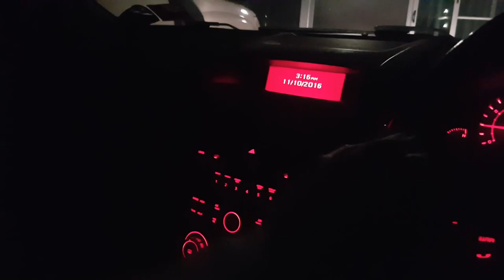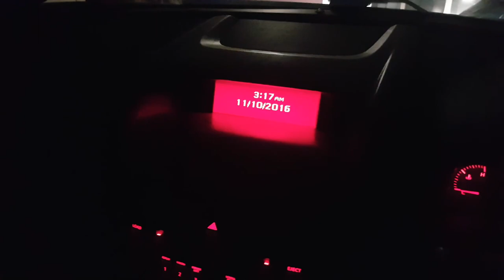MAKING GAINS DAY 59 & 60 | 1000 MILE ROAD TRIP TO SOUTH AUSTRALIA